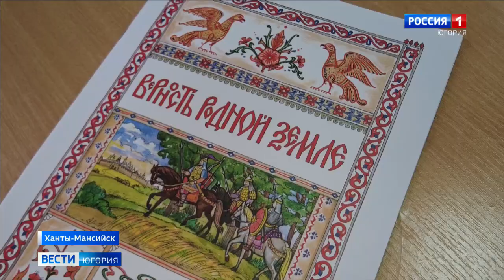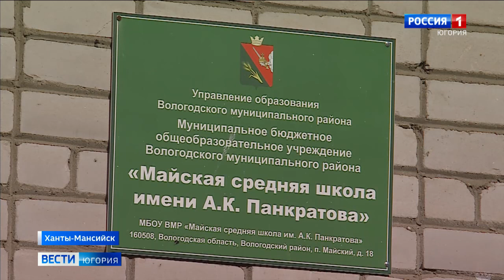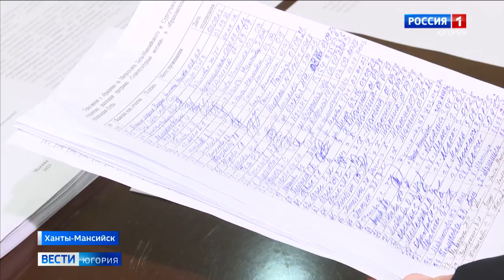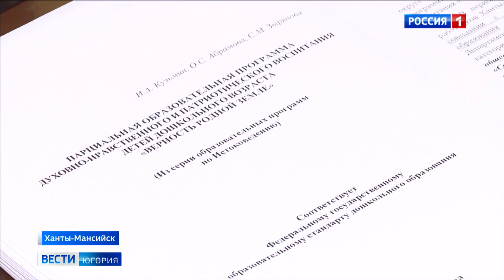В Югре перестали преподавать социокультурные истоки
В детских садах и школах Югры перестали вести занятия по программе «Социокультурные истоки». Курс духовно-нравственного развития в округе начали внедрять еще 12 лет назад: обучили несколько сотен педагогов, закупили учебники. «Истоки» помогали воспитывать настоящих патриотов с чистой душой. Предмет был не обязательным. Тем не менее, выбирали его многие.

Смотрите выпуски "Вести-Югория" на телеканале Россия-1 ежедневно по будням:
утром - 5:07, 5:35, 7:07, 7:35, 8.07, 8:35, 9:00
днём - 14:25
вечером - 21:05
И в выходные:
в субботу - 8:00
в воскресенье - итоговая программа "Местное время. Воскресенье" - 8:00